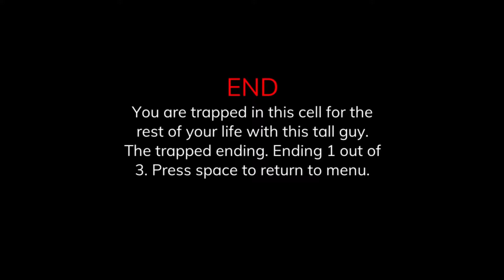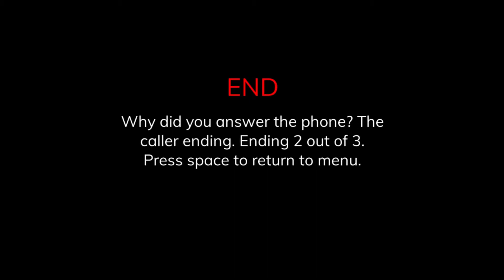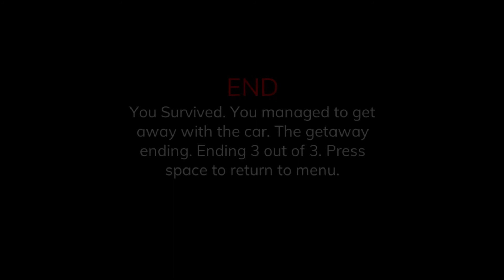Sanity's Atmosphere All 3 endings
Sanity's Atmosphere is a short horror indie game.
It has 3 endings, and i listed them in this video. Enjoy :)